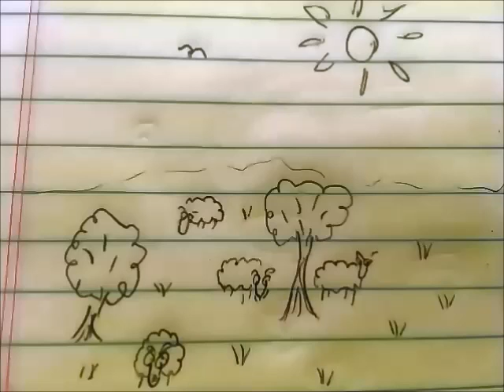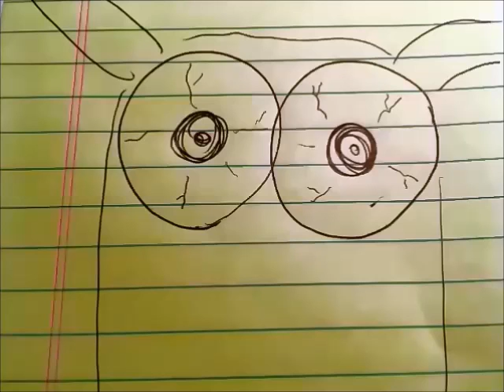Tainted Pagan Sheep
This is just a fun song. You won't hear anything else like it. Enjoy the jam session.